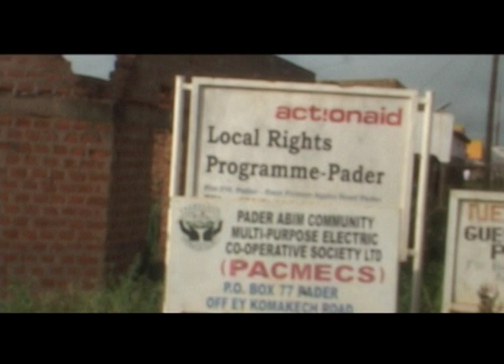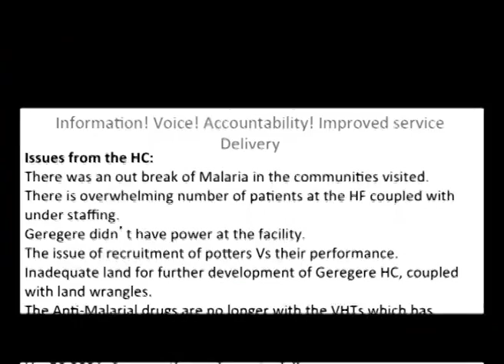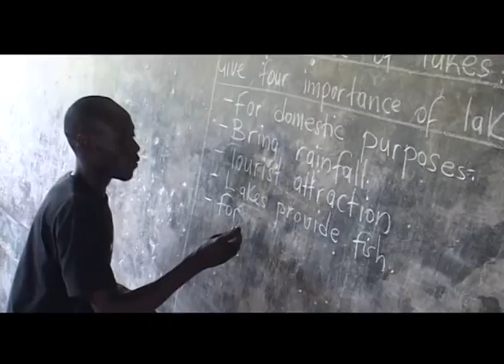ActionAid Documents the bad state of Health and Education services in Northern Uganda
Through the community Barazas, ActionAid is working to improve the social service delivery in the Education and Health sectors.